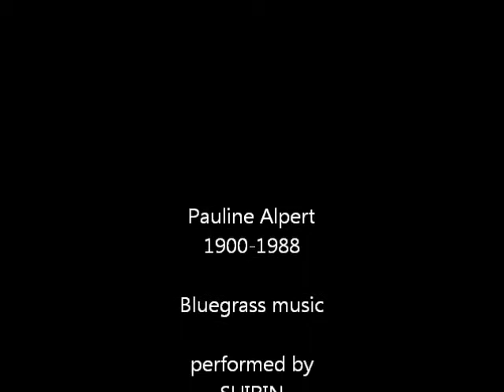Bluegrass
Pauline Alpert
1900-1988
Bluegrass music
performed by
SHIRIN